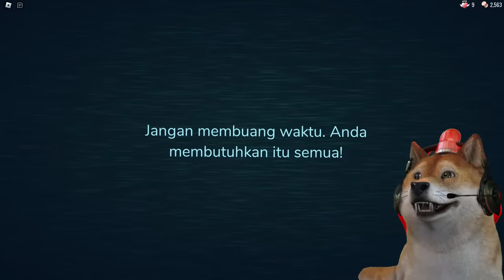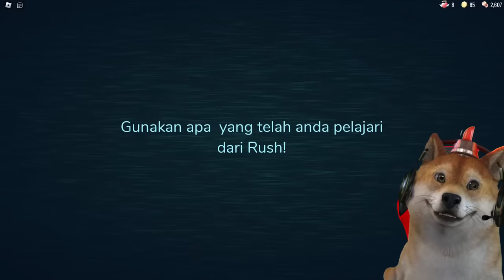DUO KOCAK DI KEJAR MONSTER!!! - Roblox Indonesia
Guys hari ini obit akan bermain game DOORS di roblox nihhh, waduhh disini kita harus mencari jalan keluar dari ratusan PINTU!!!
ft@PooPanda